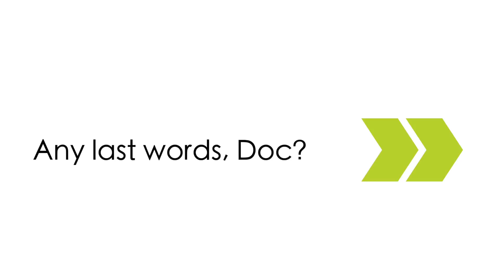Health of children in Qatar - What's Up Doc? - Episode #9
Dr. Amal Khidir, MBBS
Associate Professor of Pediatrics
Weill Cornell Medicine-Qatar.

For more about Sahtak Awalan and its strategic partners visit: SahtakAwalan.com